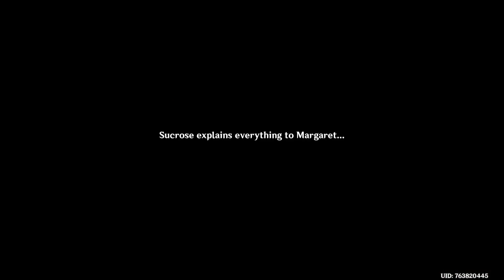lets play genshim impact part 35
lets play genshin impact